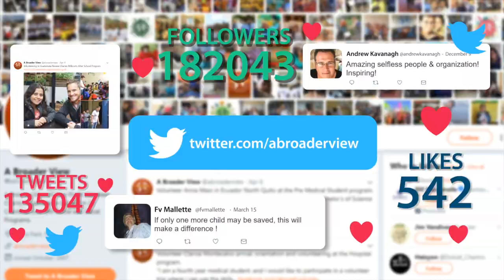Volunteer in Chile La Serena Review Jasmine Spork Childcare Program - A Broader View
Translated titles:
Voluntario en chile la serena revisión programa de cuidado de niños de jazmín spork - una visión

Freiwillige in Chile la Serena Rezension Jasmine Spork Kinderbetreuung Programm - eine breitere

志愿者智利拉塞雷纳审查茉莉花spork儿童保育计划 - 更广泛的看法

志願者智利拉塞雷納審查茉莉花spork兒童保育計劃 - 更廣泛的看法

チリ・ラ・セレーナのボランティアジャスミン・スポークの育児プログラム - より広い視野